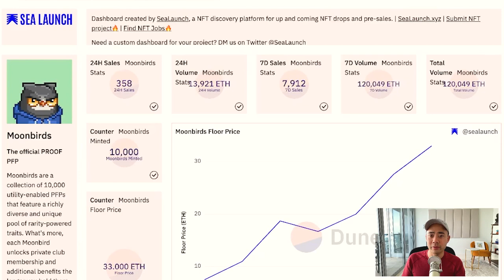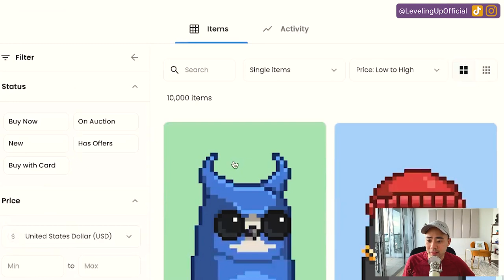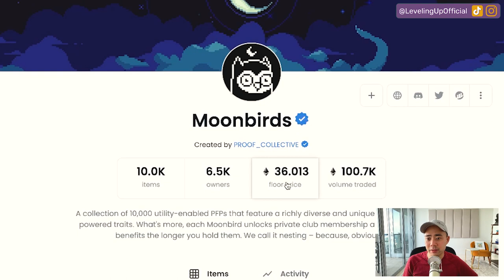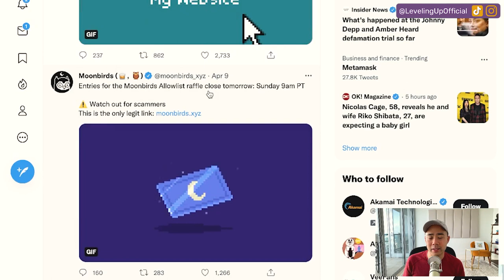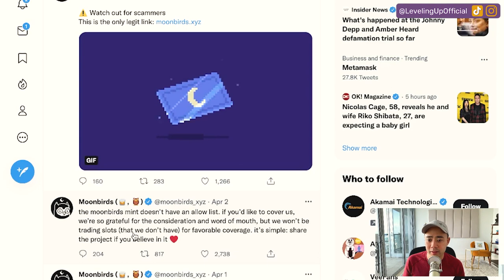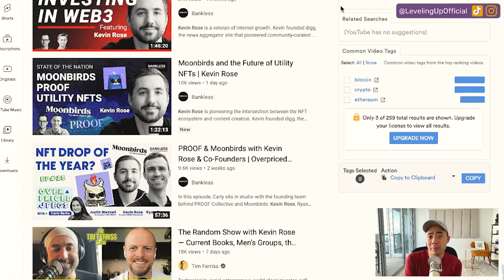Moonbirds NFT Marketing Case Study | $400M in 7 days!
Work with my ad agency and get a free marketing plan

Links:
Apply to join my private community of 7-9 figure founders:

We'll talk about the marketing genius behind Moonbirds NFT, where after two days on the market, it became one of the top NFT collections with over $281 million in sales.

Timestamps:
00:33 - Moonbirds NFT Shocking Update
01:48 - PROOF Collective - Moonbirds NFT Creators
02:19 - Numbers and Analytics
03:15 - Moonbirds NFT Marketing
05:10 - Utilizing Podcast
06:55 - The biggest lesson from Moonbirds NFT